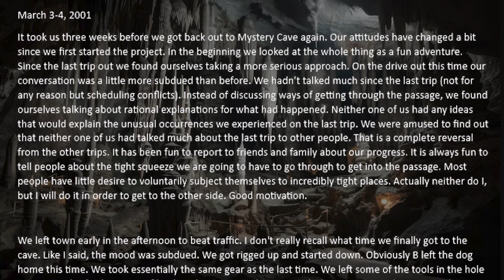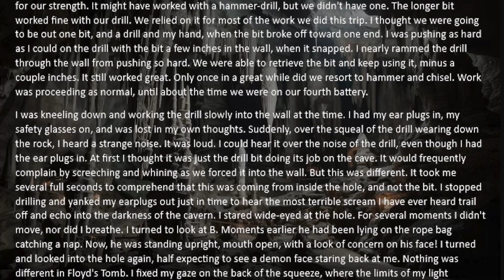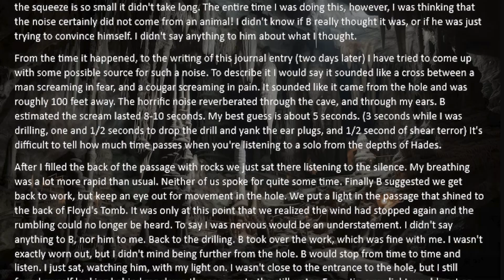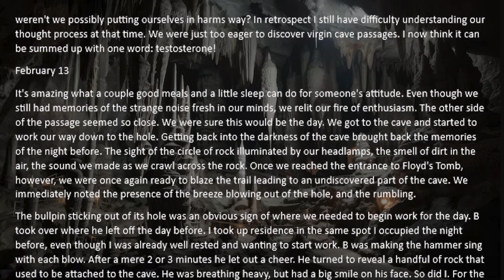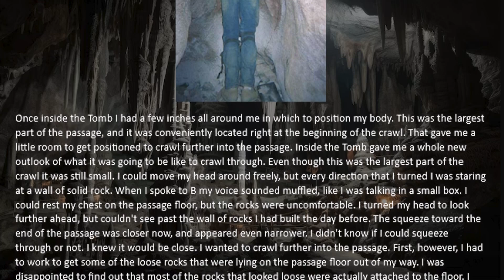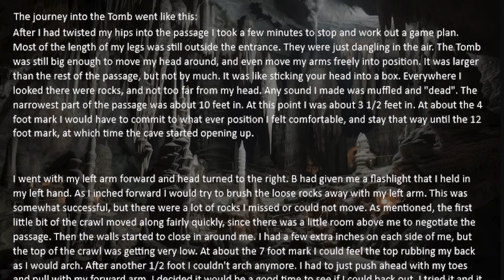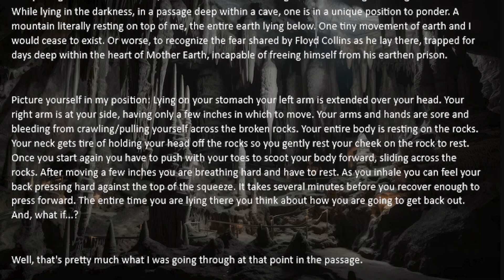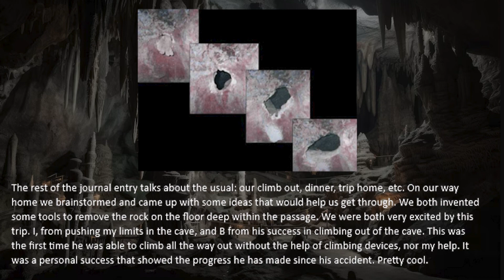Ted the Caver part 2 | Spelunking Creepypasta from Angelfire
In this video, narrated by our pal Ramtide, Ted the Caver tells a creepy story from Angelfire about a group of friends who go exploring an old abandoned mine. Be prepared to be scared out of your mind! Part 2

This spelunking creepypasta from Angelfire is a must-watch for anyone who loves scary stories. Ted the Caver narrates the story with a chilling voice, and you won't be able to stop listening until the end. Whether you're a fan of horror movies or just love a good creepypasta, be sure to check out this video!

Ted the Caver is a creepypasta or online horror story. The story is told as a fictional website presented as the authentic hypertextual diary of Ted, a man who explores a cave with his friends. Ted the Caver was one of the first examples of creepypasta, and demonstrates an early use of real-time updates and hypertext links in web fiction

Ted the Caver began as an Angelfire website in early 2001 that documented the adventures of a man and his friends as they explored a local cave. The story is in the format of a series of blog posts. As the explorers move further into the cave, strange hieroglyphs and winds are encountered. In a final blog post, Ted writes that he and his companions would be bringing a gun into the cave after experiencing a series of nightmares and hallucinations. The blog has not been updated since the final post.